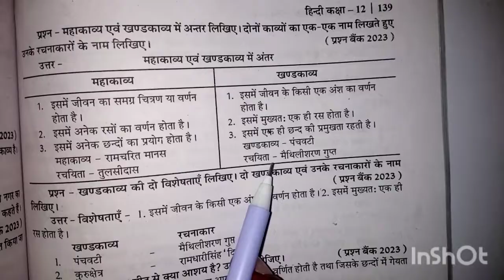महाकाव्य तथा खंडकाव्य में अंतर // mahakavya and khandkavya me antar